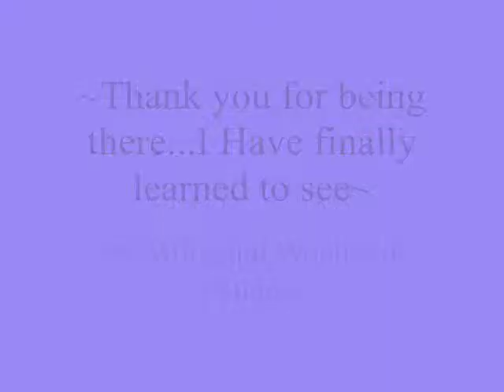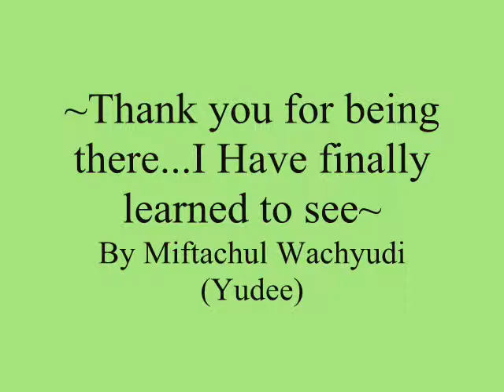~Thank you for being there...I Have finally learned to see~